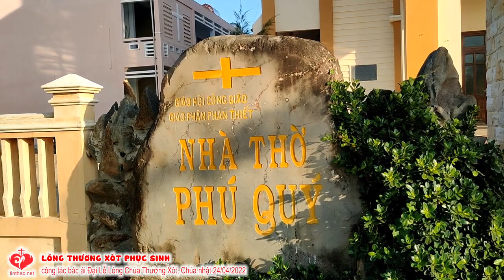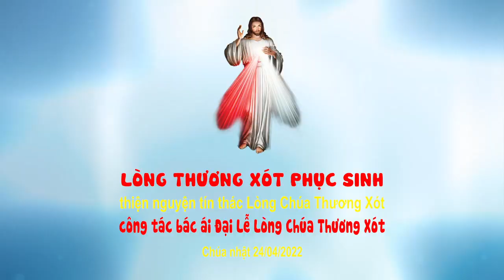LÒNG THƯƠNG XÓT PHỤC SINH